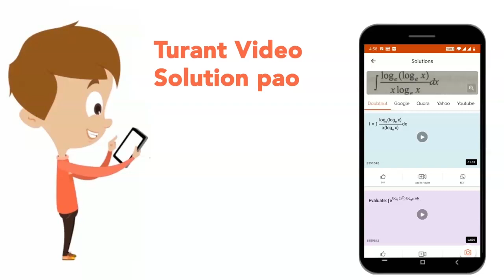A particle of mass `m` moves with velocity `u_(1)=20m//s` towards a wall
A particle of mass `m` moves with velocity `u_(1)=20m//s` towards a wall that is moving with velocity `u_(2)=5m//s`. If the particle collides with the